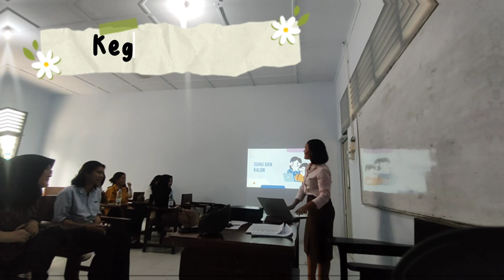GROUP 5_PEER TEACHING SUHU DAN KALOR DENGAN MODEL PEMBELAJARAN INKUIRI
NATURAL SCIENCE LEARNING EDUCATION
GROUP 5
1. FLORA YANI SARAGIH
2. PUTRI CIA NOVELIA SARAGIH